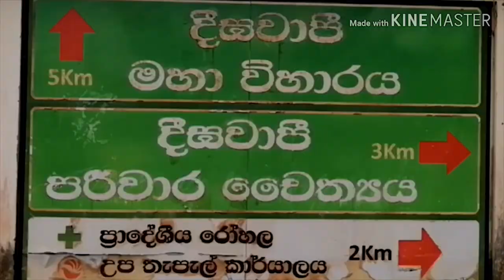MediaCorps | இனிக்கும் கரும்பின் சவால்கள்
கிழக்கு மாகாண தீகவாவி கிராம மக்களின் பிரதான வருவாயாக விளங்குவது கரும்புப் பயிரிடலாகும். குறித்த மக்கள் காலநிலை மாற்றம், காட்டு யானைகளின் தாக்கம் மற்றும் போதிய உதவியின்மை போன்ற காரணங்களினால் தமது அறுவடையினை எதிர்பார்த்த அளவுக்கு அடையமுடியாது தவிக்கின்றனர்.